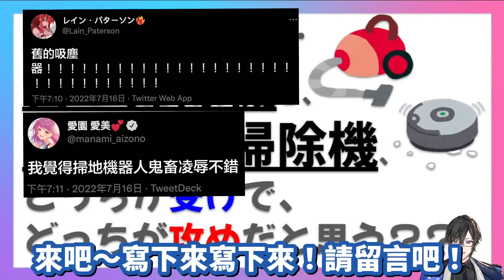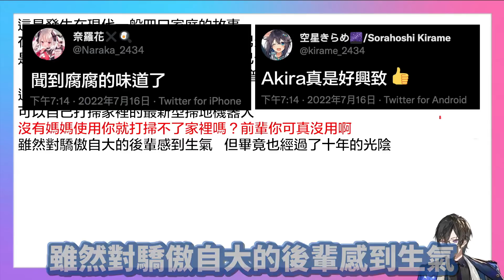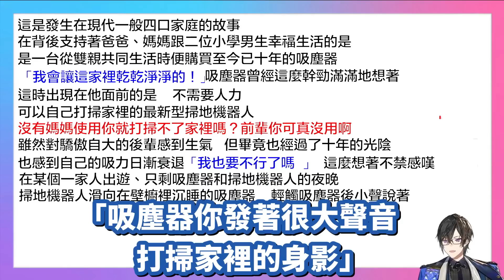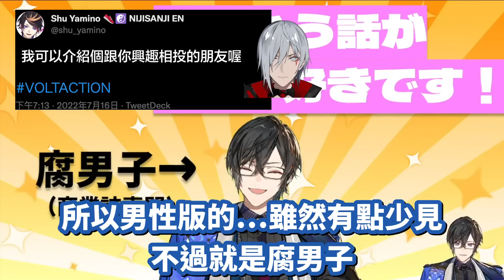【彩虹社中文】出道直播自創吸塵器BL文，彩虹社的推特反應～Shu想推薦個同好給他！【四季凪AKIRA】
太…會…了……，看到Shu在推特說「我要介紹個同好」時，大家又是心照不宣知道在說誰XDD
試著加入了彩虹社其他Liver的推特截圖，看大家反應真是…熱情！？

原影片：2022/7/16
【初配信】元スパイなのに異様に喋るVTuberがいるそうで【四季凪アキラ/にじさんじ/VOLTACTION】